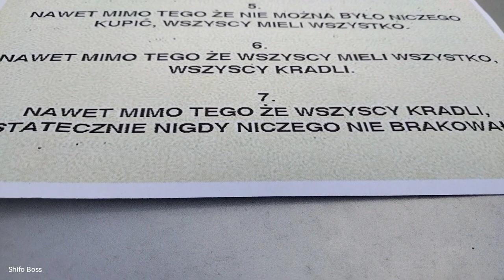7 Cudów PRL